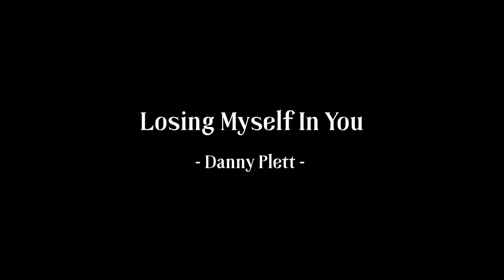Danny Plett - Losing Myself in You - Video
Losing ourselves in God only to be found, and intimately known and loved by Him.